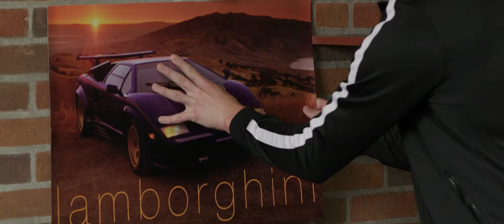22 Jump Street/Best scene/Jonah Hill/Channing Tatum/Keith Lucas/Kenny Lucas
Two years following their success in the 21 Jump Street program, Schmidt and Jenko are back on the streets chasing narcotics. However, after failing in the pursuit of a group of drug dealers led by The Ghost, Deputy Chief Hardy puts the duo back on the program to work for Captain Dickson – now located across the street at 22 Jump Street. Their assignment is to go undercover as college students and locate the supplier of a drug known as "WHY-PHY" (Work Hard? Yes, Play Hard? Yes) that killed a student photographed buying it on campus from a dealer.

At college, Jenko quickly makes friends with a pair of jocks named Zook and Rooster, they later become the prime suspects of the investigation. Jenko starts attending parties with the jocks who do not take as kindly to Schmidt. Meanwhile, Schmidt gets the attention of an art student, Maya, by feigning an interest in slam poetry. The two sleep together, to the disapproval of Maya's roommate Mercedes, and Schmidt later finds that Maya is the daughter of Captain Dickson, whom Schmidt bragged to about "getting laid", much to Dickson's fury. Despite sleeping together, Maya tells Schmidt not to take it seriously, and he starts to feel left out as Jenko bonds more and more with Zook who encourages him to join the football team.

When Schmidt and Jenko are unable to identify the dealer, they visit Mr. Walters and Eric in jail for advice. After confessing the two are having regular intercourse, Walters points out a unique tattoo on the arm of the dealer in the photograph. Whilst hanging out with Zook and Rooster, Jenko notices that Rooster does not have the tattoo but sees it on Zook's arm. Schmidt and Jenko are invited to join the fraternity led by the jocks, but Schmidt refuses, furthering the tension between the two as Jenko passes their requirements. They later realize that Zook is not the dealer but rather another customer. Soon afterwards, they find The Ghost and his men on campus, but The Ghost again evades them. Jenko reveals to Schmidt that he has been offered a football scholarship with Zook and is uncertain about his future as a police officer. Afterwards, Schmidt reveals his true identity and moves out of the dorm, angering Maya.

Spring break arrives, and Schmidt goes after The Ghost. He is joined by Jenko, so the two can have one final mission together. The pair head to the beach where The Ghost is likely to be dealing WHY-PHY. Inside a bar, they find Mercedes, who is The Ghost's daughter, giving instructions to other dealers. The pair, backed up by Dickson and the rest of Jump Street, ambush the meeting. The Ghost flees, while Mercedes is knocked out by Schmidt. While pursuing The Ghost, Jenko is shot in the shoulder. The Ghost attempts to escape in a helicopter; Schmidt and Jenko manage to jump across to it, but they fall into the sea and Jenko is able to throw a grenade into the helicopter. The Ghost celebrates his victory prematurely while the grenade explodes, sending the totaled remains into the sea. Jenko tells Schmidt that he still wants to be a police officer as he believes their differences help their partnership, and the two reconcile in front of a cheering crowd. Dickson approaches them claiming to have a new mission undercover at a med school.

During the credits, Jenko and Schmidt go on to a variety of undercover missions to different schools, which are portrayed as 22 fictional sequels, an animated series, a video game, and a toy line. One mission features Detective Booker while another sees the return of The Ghost, who survived the helicopter explosion. In a post-credits scene, Walters reveals to Eric that he is late, implying he is pregnant with his baby, much to Eric's horror.